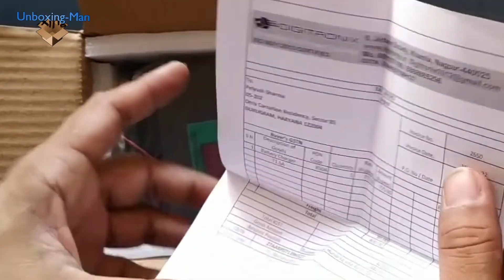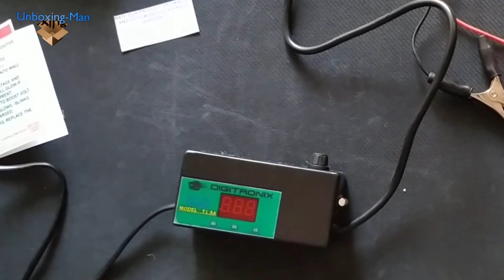DigiTronix- CAR Bike Battery Charger by Unboxing-Man || Lead Acid Battery 12V Charger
To buy this with discound
To buy REHTRAD Fully Automatic Car Battery Charger 7A 12V
Lukzer 12V Digital Battery Tester

DigiTronix- CAR Bike Battery Charger/Lead Acid Battery 12V Charger with Digital Voltage Display - T1.5A(Green)

    SMPS Based Battery Charger
    For Wet and Dry Batteries
    Charging Method CCCV
    Suitable for Batteries 2Ah to 40Ah
    For Car and Bike Batteries

DigiTronix, T1.5AN, SMPS Based Battery Charger, Charger For Wet and Dry Batteries, Car battery charger, bike battery charger,